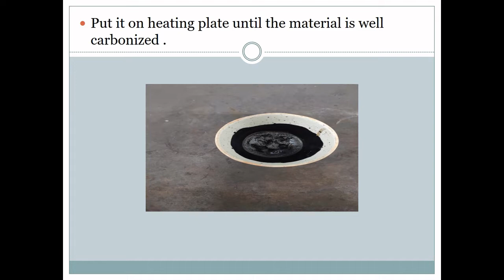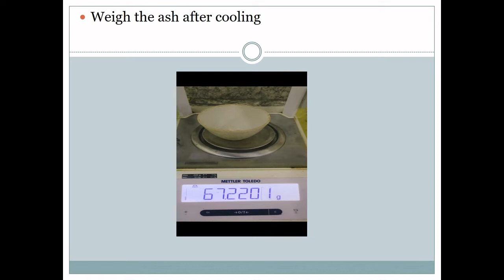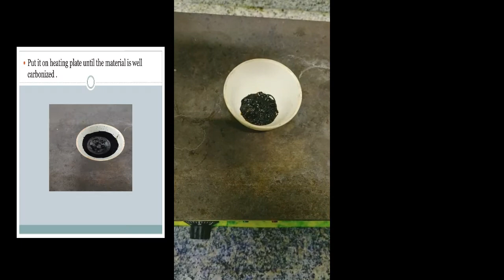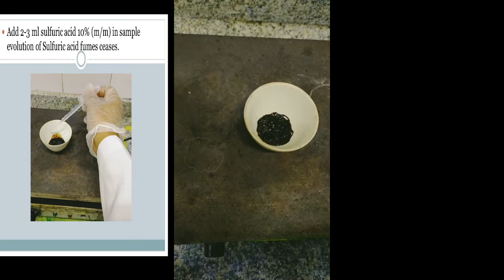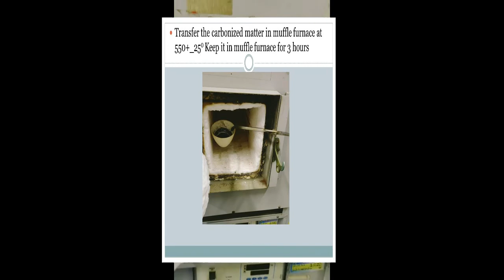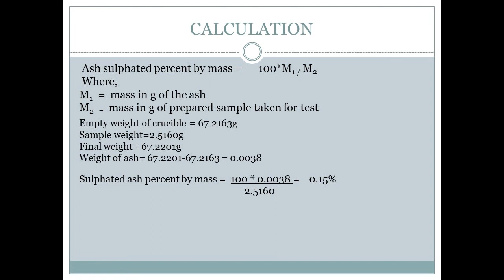Estimation of sulphated ash / Testing of sulphated Ash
In this video you will get complete information about sulphated ash analysis